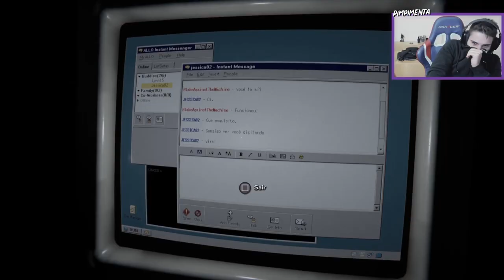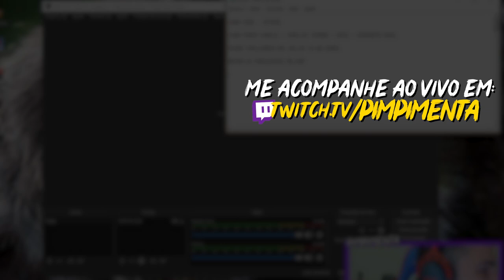EU VOU INFARTAR COM ESSE BICHO DO TINHOSO